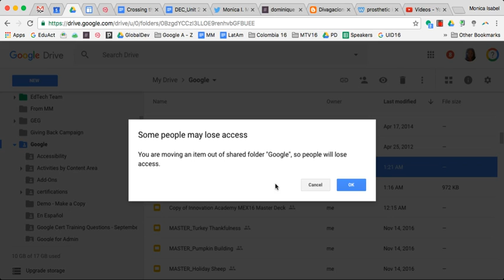Google Drive - Organizing Docs in Folders